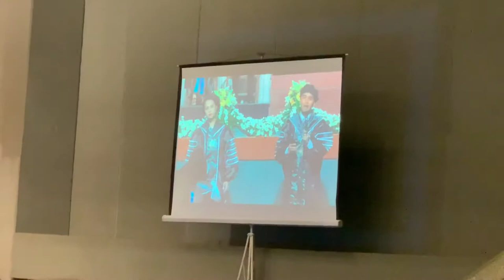FEU-NRMF Doctor of Medicine 2019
Dr. Nolin Meribel R.Realingo